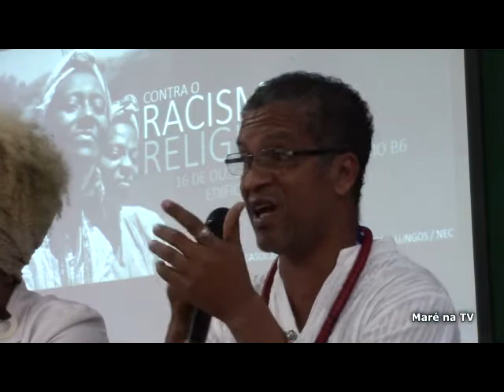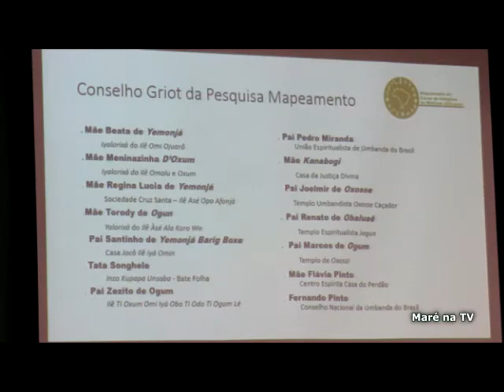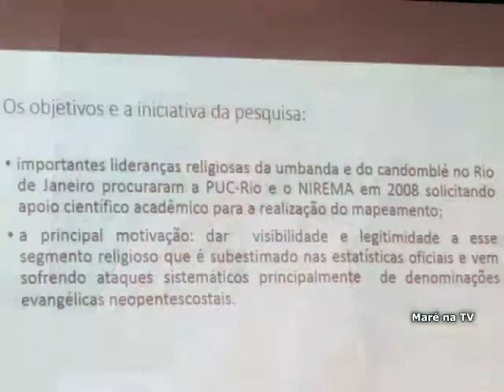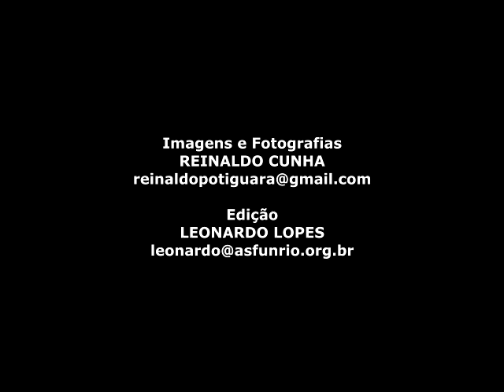Contra o Racismo Religioso - PUC Rio - 2 Parte -16 10 2017